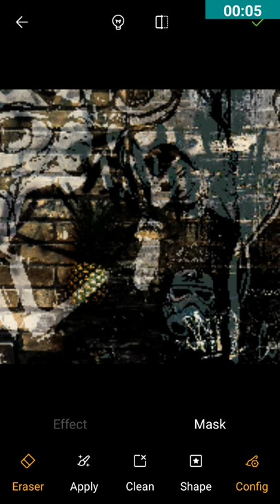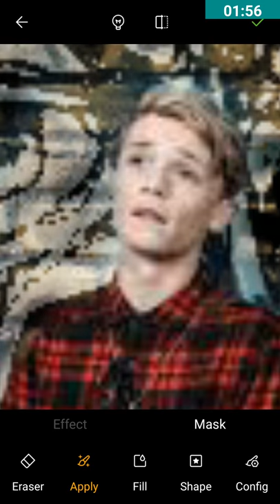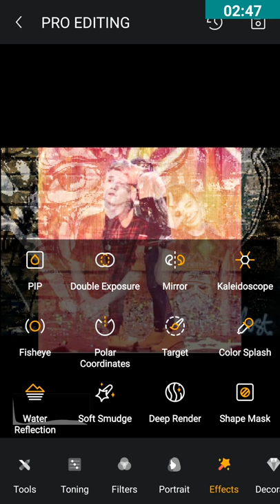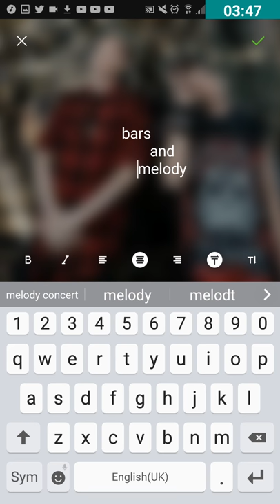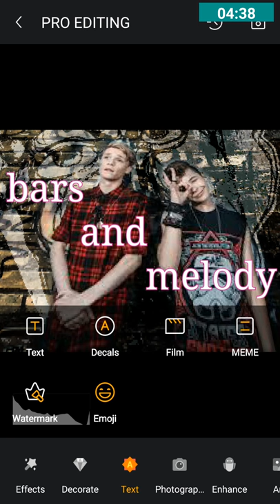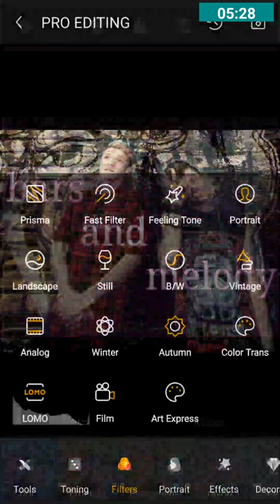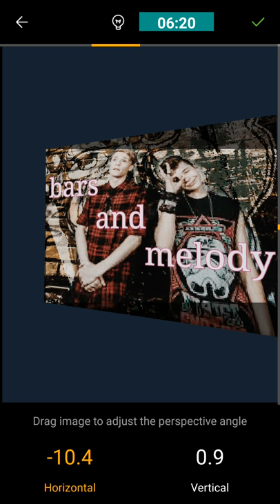Bars and melody photos edit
Follow me on:
Musical.ly: kacey_rennie_2k16